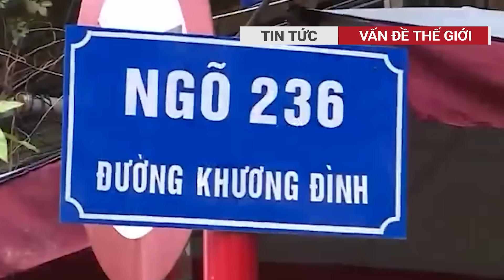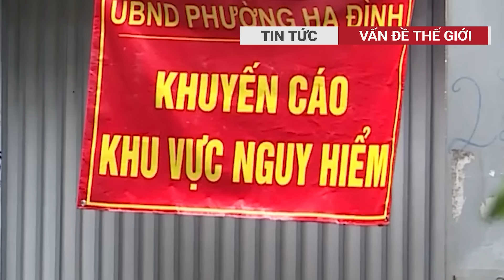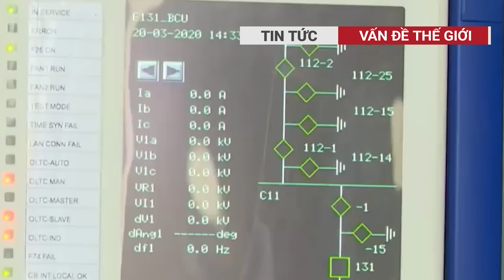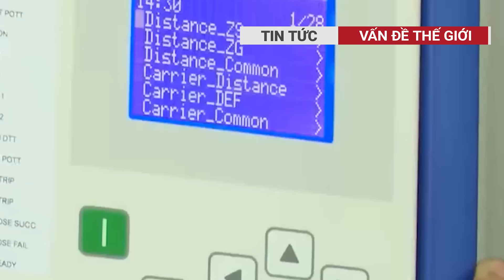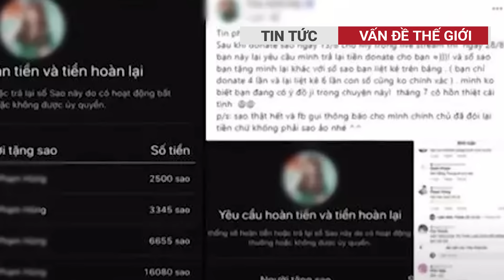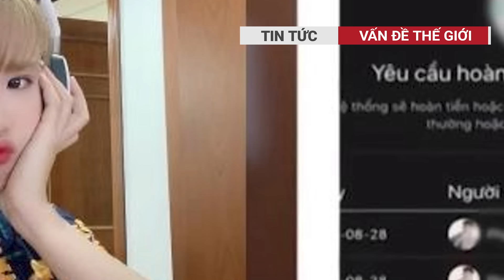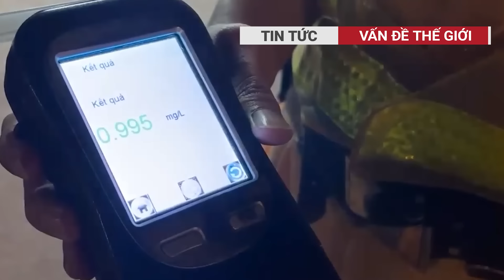Ba cảnh sát nhận tiền để 'duyệt' cho bị can gặp người thân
Chào mừng đến với VẤN ĐỀ THẾ GIỚI - Kênh tin tức thời sự Việt Nam và thế giới. Hôm nay, chúng tôi mang đến cho bạn những tin tức mới nhất và nóng nhất của Việt Nam.
Tất cả các video tải lên đều là tài sản của VẤN ĐỀ THẾ GIỚI. Bạn không được phép sử dụng lại hoặc phân phối bất kỳ phần nào trong số chúng mà không có sự chấp thuận bằng văn bản của chúng tôi.
Thẻ tag: vấn đề thế giới, tin tức, tin tuc, tin mới nhất, tin tức hôm nay, tin tức mới nhất, tin tức 24h, tin tuc 24h an ninh, tin tuc 24h moi nhat hom nay, tin nóng, thoi su 24h ngay hom nay, toàn cảnh tin tức 24h việt nam mới nhất, tin nhanh, thời sự, thoi su, thời sự 24h, thời sự việt nam, thời sự hôm nay, sức khỏe và đời sống, tin tức dân sinh, ba cảnh sát